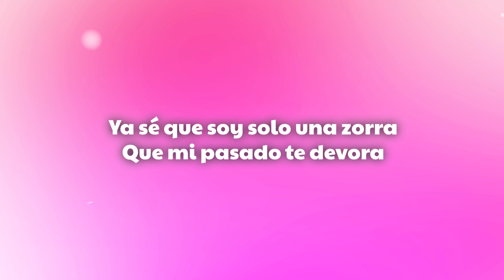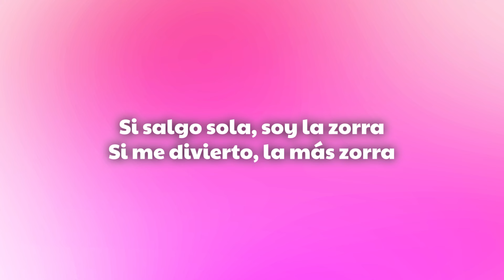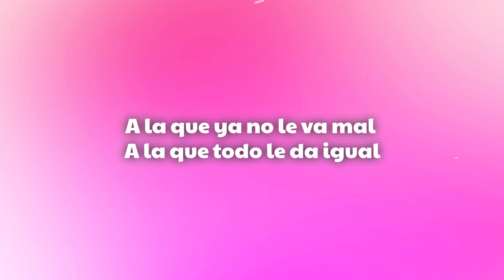Nebulossa - ZORRA (Letra/Lyrics)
Nebulossa - ZORRA

(Letra/Lyrics):
[Intro]
(Zorra, zorra)
(Zorra, zorra)
(Zorra, zorra)

[Verso 1]
Ya sé que soy solo una zorra
Que mi pasado te devora
Ya sé que soy la oveja negra
La incomprendida, la de piedra
Ya sé que no soy quien tú quieres (Lo sé)
Entiendo que te desespere (Lo sé)
Pero esta es mi naturaleza
Cambiar por ti me da pereza

[Coro]
Estoy en un buen momento
Solo era cuestión de tiempo
Voy a salir a la calle a gritar lo que siento
A los cuatro vientos

[Verso 2]
Si salgo sola, soy la zorra
Si me divierto, la más zorra
Si alargo y se me hace de día
Soy más zorra todavía
Cuando consigo lo que quiero (Zorra, zorra)
Jamás es porque lo merezco (Zorra, zorra)
Y aunque me esté comiendo el mundo
No se valora ni un segundo

[Post-Coro]
Estoy en un buen momento (Zorra, zorra)
Reconstruida por dentro (Zorra, zorra)
Y esa zorra que tanto temías se fue empoderando
Y ahora es una zorra de postal (Zorra, zorra, zorra)

[Puente]
A la que ya no le va mal (Zorra, zorra, zorra)
A la que todo le da igual
Lapídame, si ya total
Soy una zorra de postal
Yo soy una mujer real (Zorra, zorra, zorra)
Y si me pongo visceral (Zorra, zorra, zorra)
De zorra pasaré a chacal, te habrás metido en un zarzal
Soy una zorra de postal (Zorra, zorra, zorra)